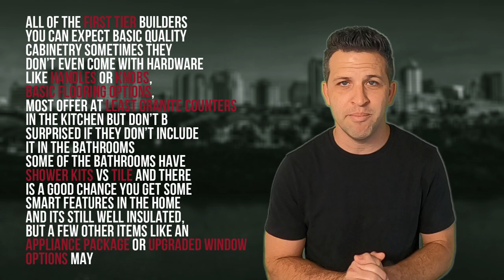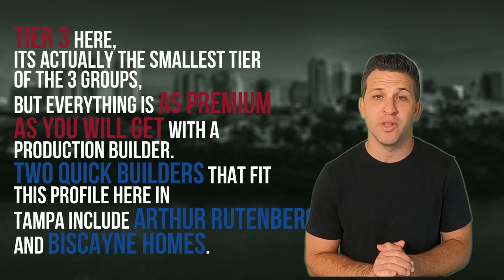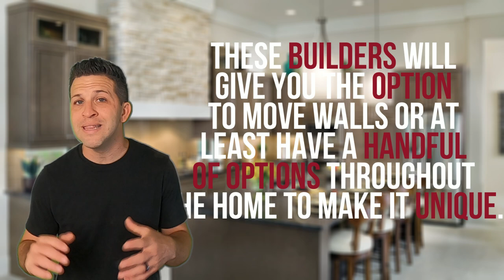Tampa Home Builders Ranked | New Homes In Tampa Florida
Home Builders in Tampa Florida are building all types of New Construction Homes with a wide variety of prices, quality and service.  With New Homes making up a vast majority of Home Sales in the Tampa Bay Area, I've decided to rank the builders into 3 tiers to give you some insight into what you can expect when purchasing a new construction home.  If you are moving to Tampa Florida and considering buying a new construction home pay attention to quality, reputation, service and always look to get the best bang for your buck!

Buyers' Tip:  If you visit a new community without your realtor make sure to register at the model home and add your realtor to the registration card... If you forget the builder may not allow your realtor to represent you if and when you decide to build with them.

📲 We have so many people contacting us who are moving here to Tampa Florida and we ABSOLUTELY love it!  Reach out Day/Nights/Weekends whenever you want, we never stop working for you!!

Adam Morejon -The Morejon Group - Pineywoods Realty

MY CHANNEL - TAMPA FLORIDA LIVING

New Home Builders in Tampa:
0:00 Start
0:43 Contact The Morejon Group - Tampa Real Estate
1:13 Intro
2:20 Tier 1 Builders:  Lennar, DR Horton, Ryan Homes, Centex, Casa Fresca and Starlight
5:05 Tier 2 Builders: Pulte, Homes By Westbay, Taylor Morrison, David Weekley, Toll Brothers, GL Homes, MI Homes
8:23 Tier 3 Builders: Biscayne Homes, Arthur Rutenberg Homes